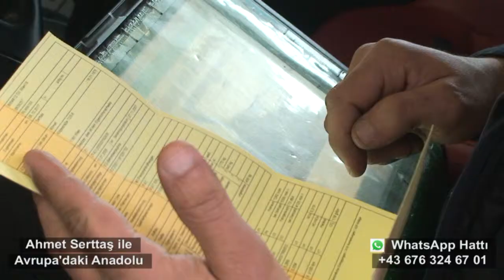29 Nisan Avrupa'daki Anadolu KFZ Pala